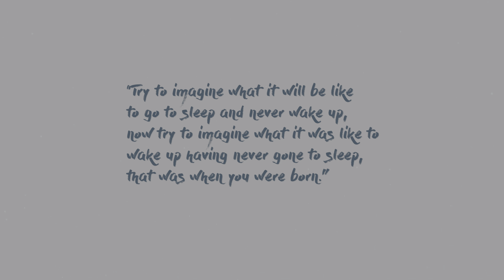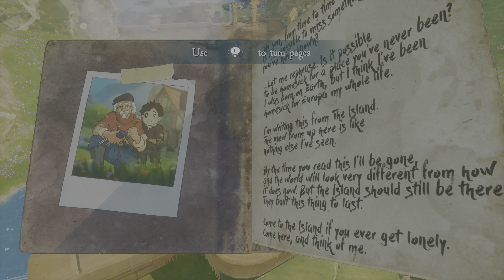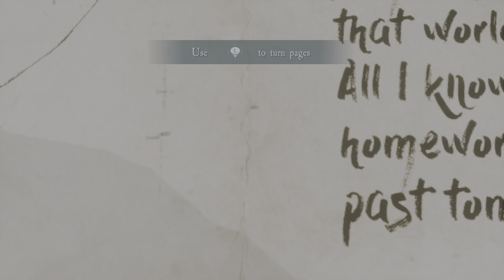Europa - Demo Gameplay PC 4K HDR